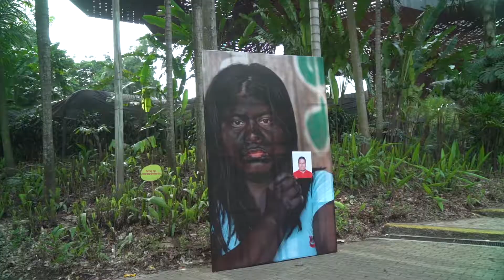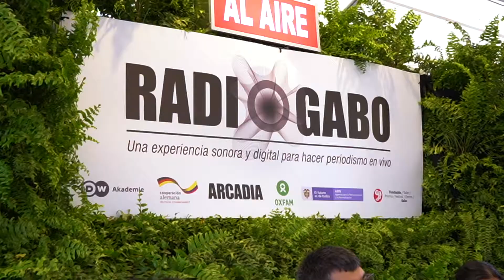Resumen día 2 Festival Gabo 2019